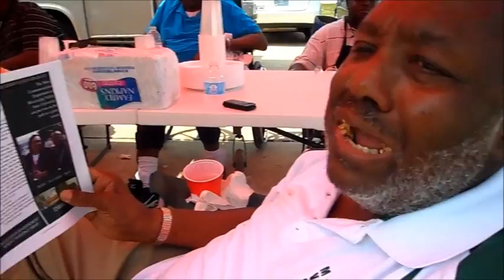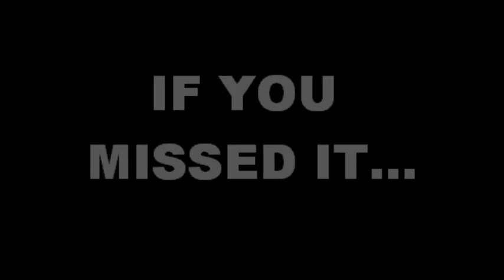JSU(HC) vs MVSU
The Mic Magazine bringing the latest in sports and half-time shows! Enjoy!